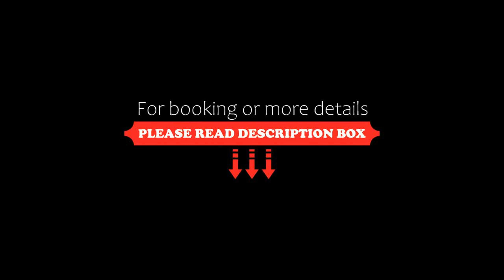H-A Aparthotel Hotel Quo, Madrid, Spain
About Property:
You're eligible for a Genius discount at H-A Aparthotel Hotel Quo! To save at this property, all you have to do is sign in.
Aparthotel Quo Eraso is located in the commercial Salamanca district of Madrid, 8 minutes’ walk from the Las Ventas bullring. It offers accommodation with free Wi-Fi.
All Quo Eraso studios are equipped with air conditioning, and the private bathrooms have a hairdryer. There are also tea and coffee-making facilities.
Every unit also has a kitchenette where you can pre...
Property Type: Hotel
Address: Ardemans, 13, Salamanca, 28028 Madrid, Spain
Searching For
1. H-A Aparthotel Hotel Quo - Madrid - Spain
2. H-A Aparthotel Hotel Quo - Madrid - Spain Address
3. H-A Aparthotel Hotel Quo - Madrid - Spain Rooms
4. H-A Aparthotel Hotel Quo - Madrid - Spain Amenities
5. H-A Aparthotel Hotel Quo - Madrid - Spain Offers and Deals
Audio Credit:
Track Title: Blank Slate
Artist: VYEN